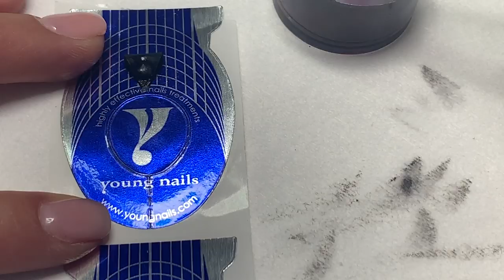Young Nails Nail Demo - 3d Bow Nail Design - Acrylic Nails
Watch Stephanie Fountain create a 3d Bow using black acrylic.